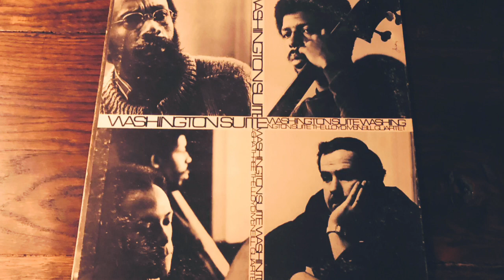THE LLOYD McNEILL QUARTET -"City Tryptych" AVANTGARDE JAZZ/JAZZ FUNK アヴァンギャルド・ジャズ/ジャズ・ファンク(vinyl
1940年代から1970年代の音楽が好きなんです。

今回は、ロイド・マクニールのCity Tryptychです。

ロイド・マクニールは、ニューヨークを拠点とするジャズのフルーティスト兼ビジュアルアーティストでした。彼は一般的に、ジェームス・ニュートン、ユセフ・ラティーフ、サム・リバース、ジェームス・ムーディ、ボビー・ハンフリー、エリック・ドルフィーと並んで、卓越した能力のジャズフルート奏者として認められています。(ウィキペディアより)
この曲は、70年に自主制作で1000枚だけリリースされたレア・アルバム『WASHINGTON SUITE』より、スピリチュアルで、アヴァンギャルドなソロがカッコ良すぎるジャズ・ファンクです。

Bass – Marshall Hawkins
Drums – Eric Gravatt
Electric Piano – Eugene Rush
Flute, Composed By – Lloyd McNeill